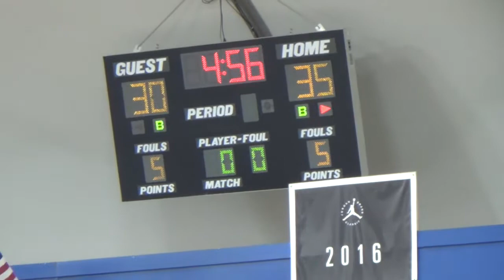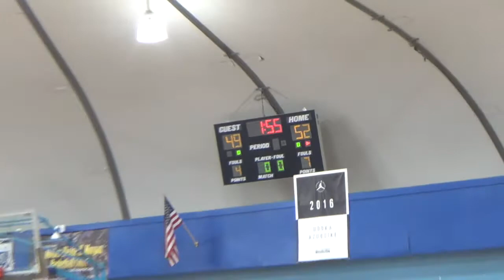Mixon Town vs Eastside (championship)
Potters House Rec League 2020